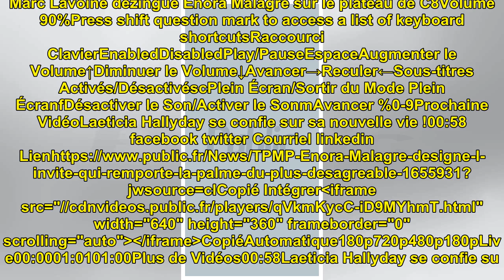TPMP : Enora Malagré désigne l'invité qui remporte la palme du "plus désagréable" !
TPMP : Enora Malagré désigne l...